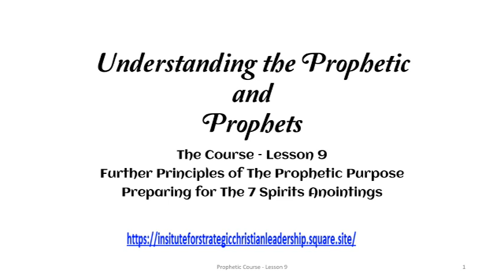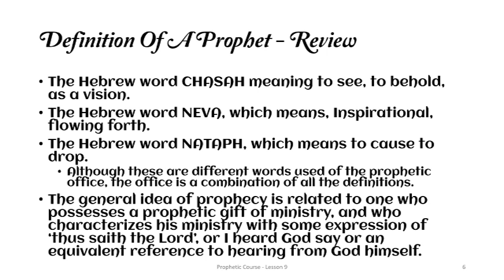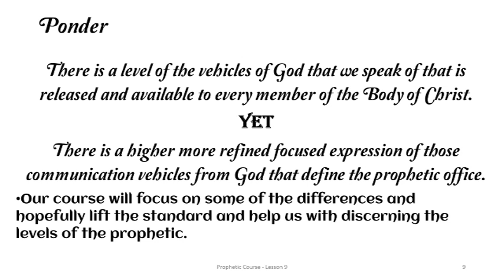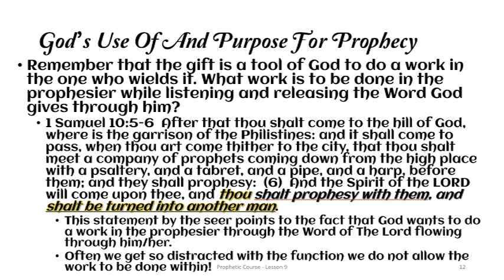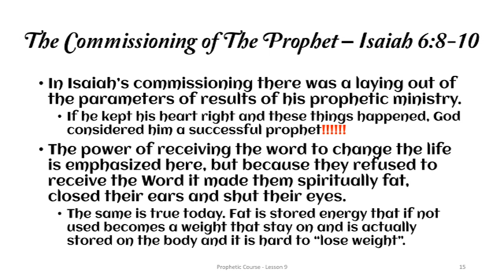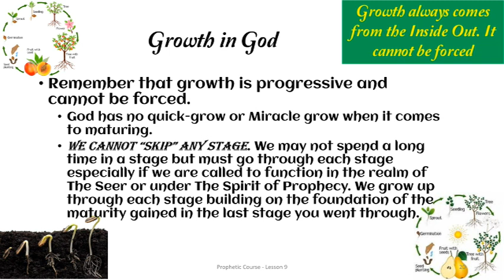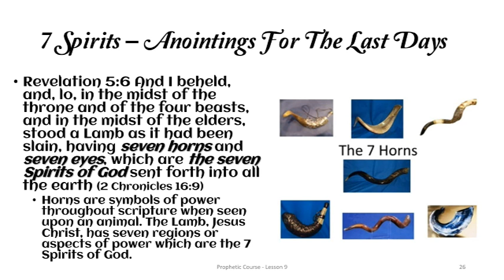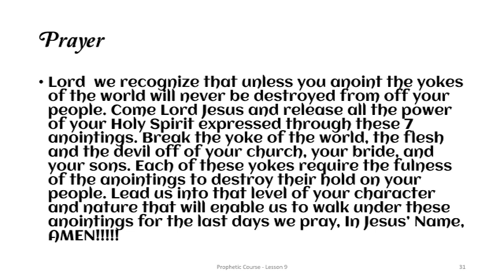Understanding The Prophetic and Prophets Lesson 9 - PPT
Recentering on Jesus, The Prophet Like Unto Moses and journeying through the preparation of the prophet to the anointing, Dr. Hurst unveils pertinent truths.  Truths that have been overlooked in the hurry to become recognized but because they were not acknowledged and worked into the life of the prophet have caused immaturity to manifest and bring disrepute to the prophetic office. God is changing that during this season so that prophets can grow to maturity allowing the Holy Spirit to process them to steward the anointings of maturity. Come learn with us.